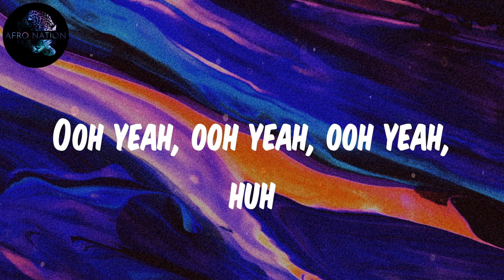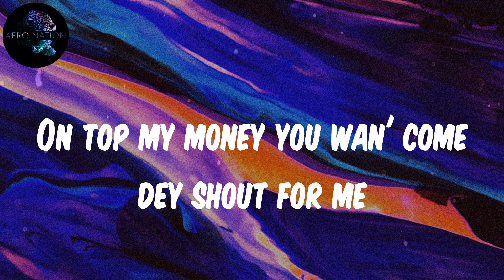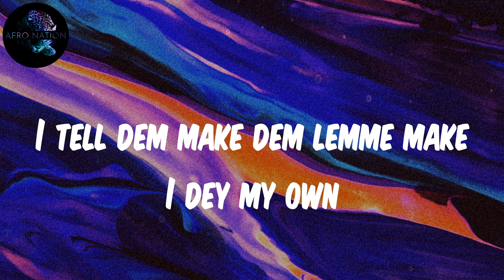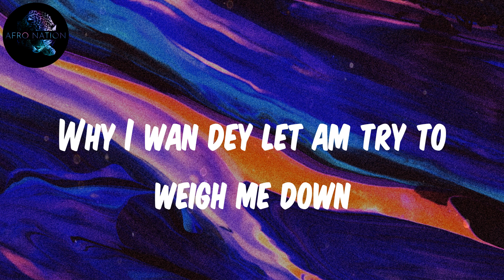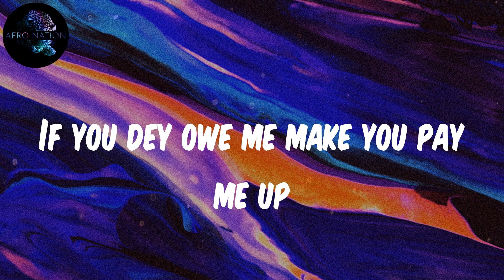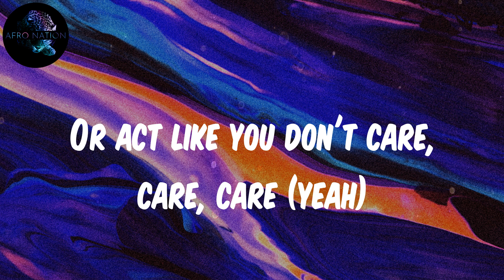Rema - Are You There? (Lyrics)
Lyrics Are You There?:
Ooh yeah, ooh yeah, ooh yeah, huh
Ooh yeah
(One, one)
Another banger

Rema Are You There?
Are You There?